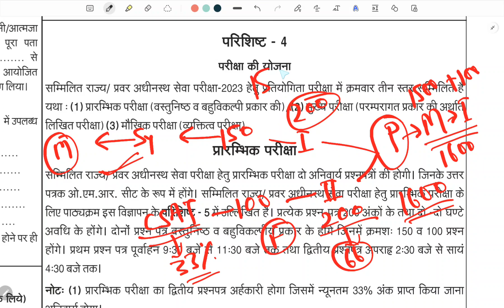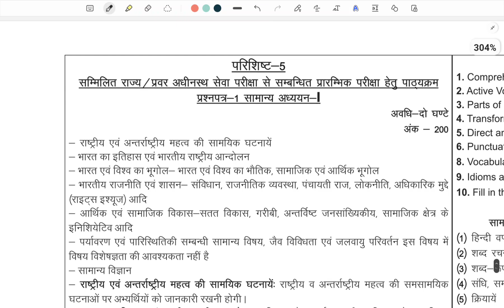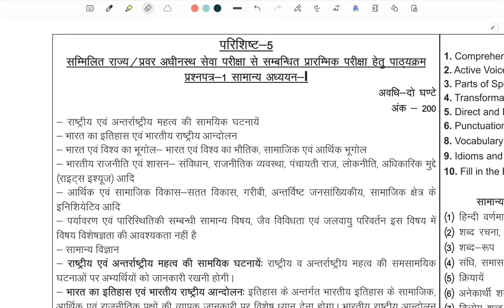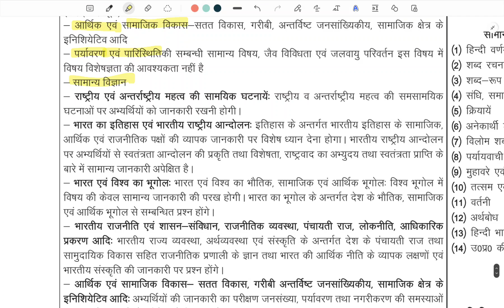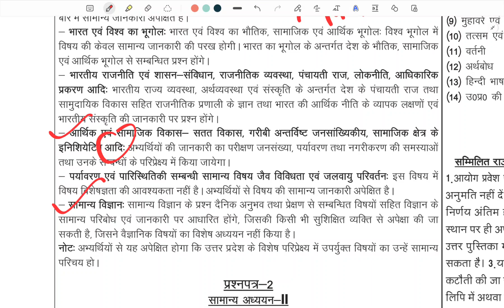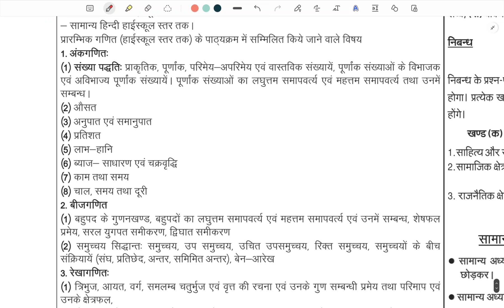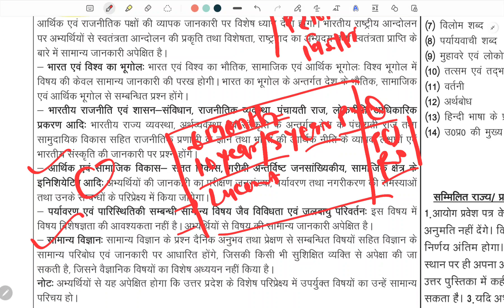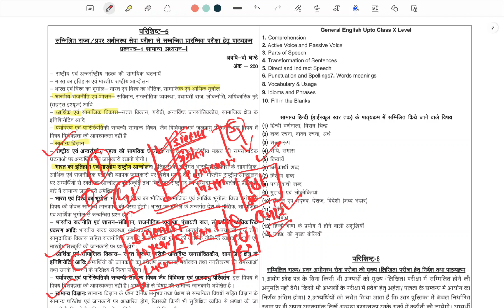PCS 2023 PRE /Mains Syllabus/Books | अब से क्या पढ़े PCS प्री के लिए ? PCS 2023 BOOKS notes Strategy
UP PCS 2023 PRE /Mains Syllabus/Books | अब से क्या पढ़े PCS प्री के लिए ? PCS 2023 BOOKS notes Strategy

घटना चक्र इतिहास
घटना चक्र भारतीय राजव्यवस्था
घटना चक्र सामान्य विज्ञान
विश्व व भारत का इतिहास (NCERT सार संक्षेप- महेश कुमार बर्णवाल)
लूसेन्ट सामान्य ज्ञान
किरण भारतीय इतिहास